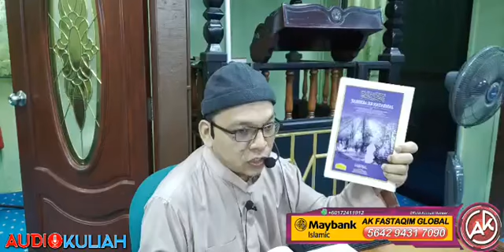KE MANA HIJRAH & MERDEKA KITA - USTAZ MD AZMI MOHAMAD SUKAIMI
*USTAZ MD AZMI MOHAMAD SUKAIMI*
💎 PERINGATAN BAGI YG LALAI
KE MANA HIJRAH & MERDEKA KITA
# *Live* *SURAU TMN MESRA AR RAUDAH KAJANG
# KULIAH LEPAS SUBUH
# isnin 12hbMuharram 1442H = 31/8/2020.
# Secara Langsung Di FB Audiokuliah